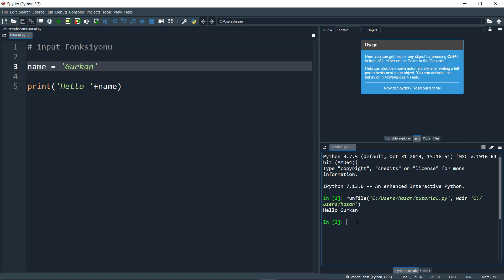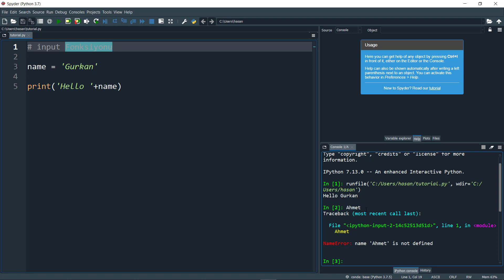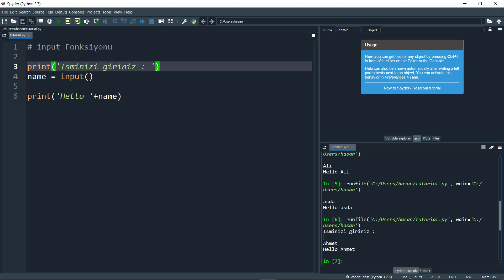Python Dersleri 8 - Input Fonksiyonu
Bu videoda kullanıcıdan giriş almak için kullanılan input fonksiyonunu gördük. Bu fonksiyon sayesinde uygulamalarınızı kullanıcıya yönelik yapabilirsiniz. İyi seyirler.